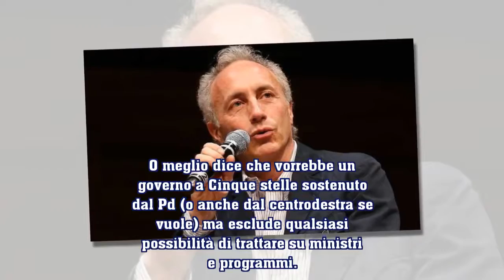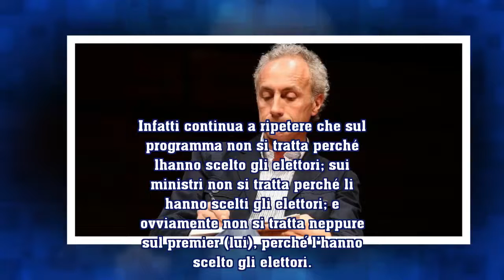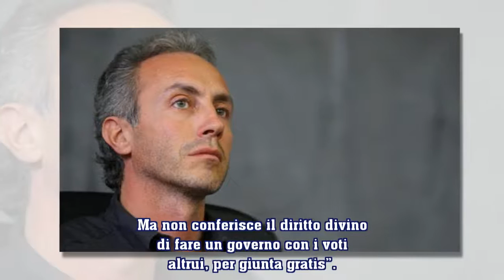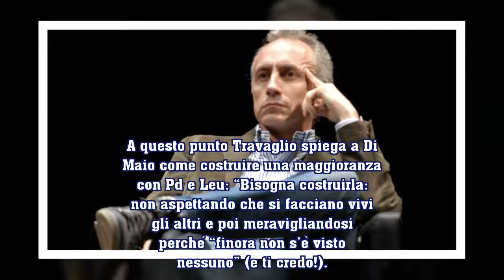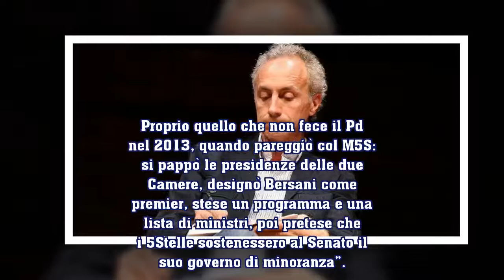Travaglio spiega a Di Maio come costruire un governo Pd-M5s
555 DE: Travaglio spiega a Di Maio come costruire un governo Pd-M5s
Il direttore del Fatto Quotidiano traccia la strada: “Se vuole i voti del Pd derenzizzato e di LeU, glieli chieda. Poi vada a parlare con Martina e Grasso su un’offerta chiara, realistica, generosa e rispettosa della democrazia parlamentare”